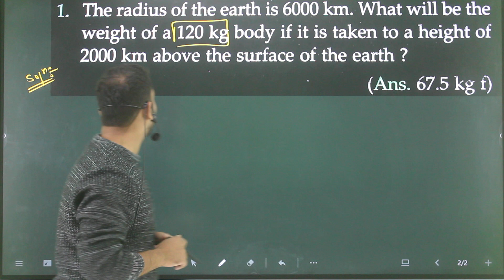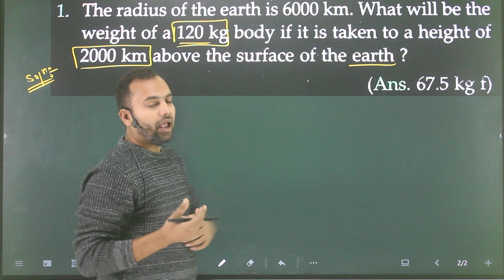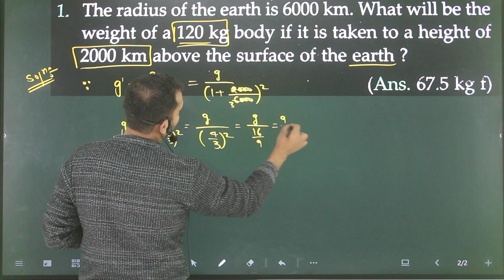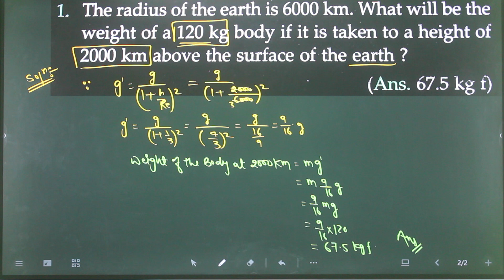Pfp-1 Gravitation : The radius of earth is 6000km .What will be the weight of a 120kg body if it i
The radius of earth is 6000km .What will be the weight of a 120kg body if it i